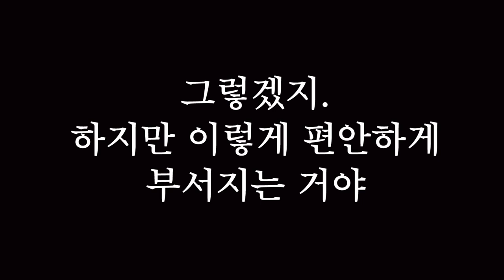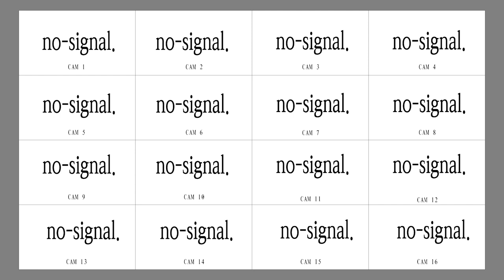목표가 없어진 화살도 어딘가 꽂히길 마련이다.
Arrows that have lost their goals are bound to be stuck somewhere.
2023

script by ccccccc studio ltd. Hwan ho
camera work by Oslam
editing by Minjeong KIm, Jiyeon Seo
sound engineering by ccccccc studio ltd. Hwan ho

actor (Seoul Wild Horse)
Wonjeong department store
Jongeun Lee

special thanks to. professor Jinsang Yoo
and our team